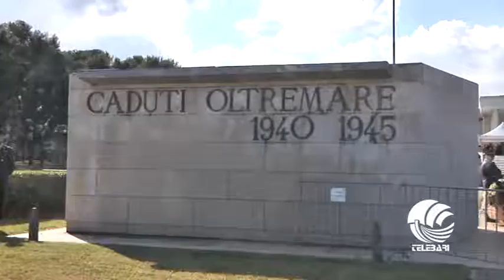TG Telebari sera 03 11 19